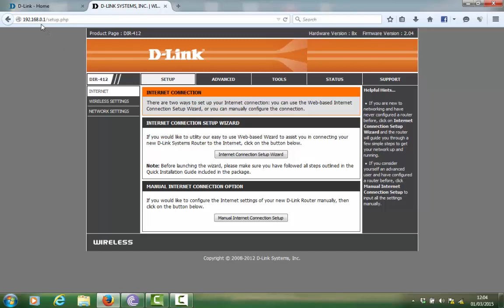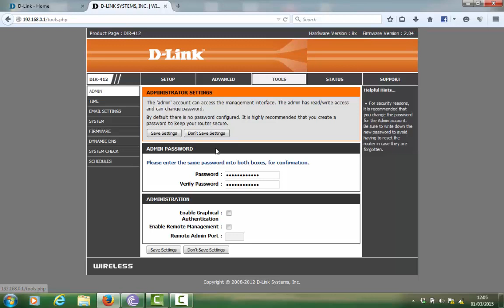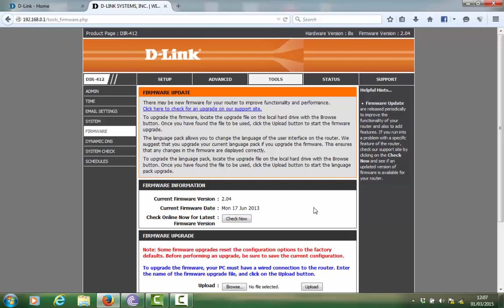dir-412 configuration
dlink 412 new firmware